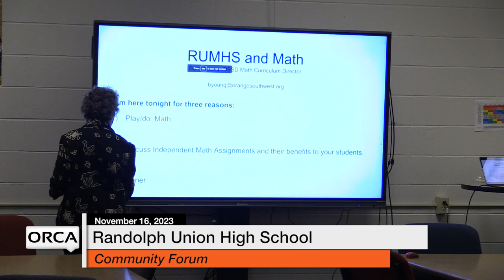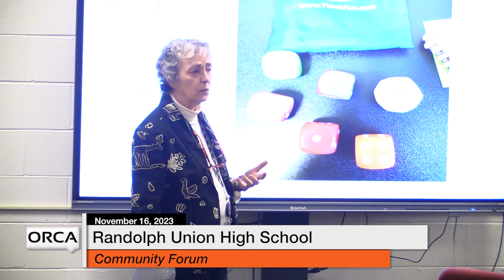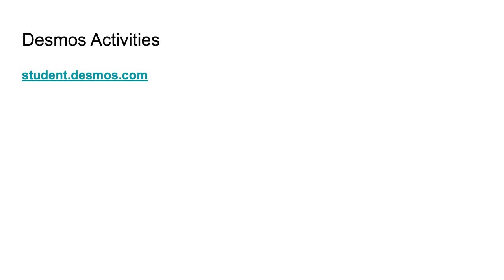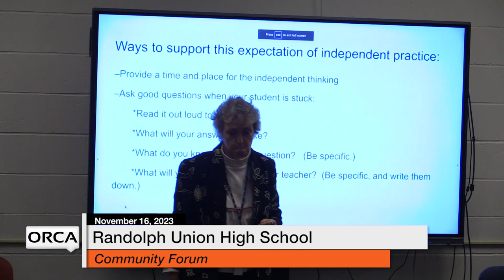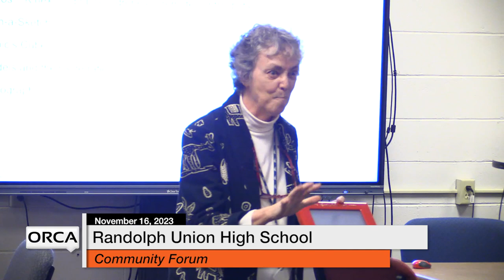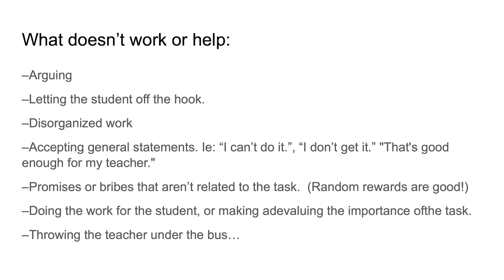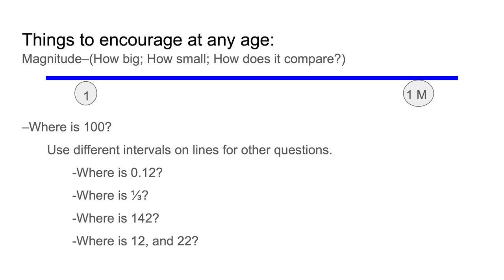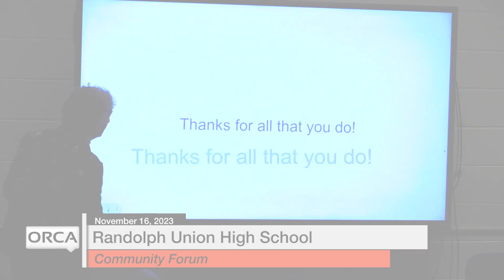Randolph Union High School - Community Forum 11/16/2023